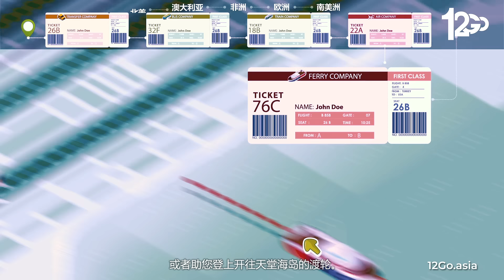12Go.asia – 订购全球火车票、公共汽车票、渡轮船票和飞机票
周游全世界？刚刚抵达新的目的地？
烦恼不知该去哪或者怎样出行更省钱？
只需轻轻按下手机上的键钮，12Go.co就可带您去往任何目的地。
机场接送服务。
预定前往下一个目的地的车票。
探寻风景最美的传统火车线路。
我们还能帮助您预定当地机票。
或者助您登上开往天堂海岛的渡轮。
12Go 提供多种交通方式，可带您前往任何目的地——无论是当地还是全世界。
通过手机快速便捷地预订各种车票。支持信用卡、Paypal或当地支付方式。
前往12Go.asia，即刻开启您的下一段美好旅程！